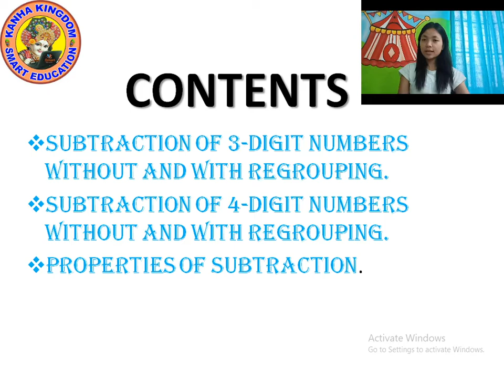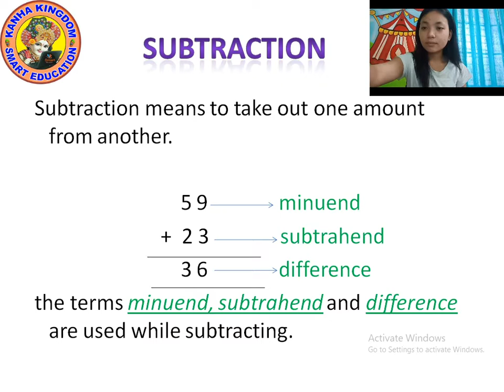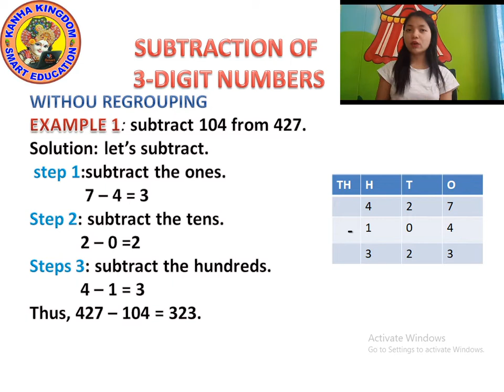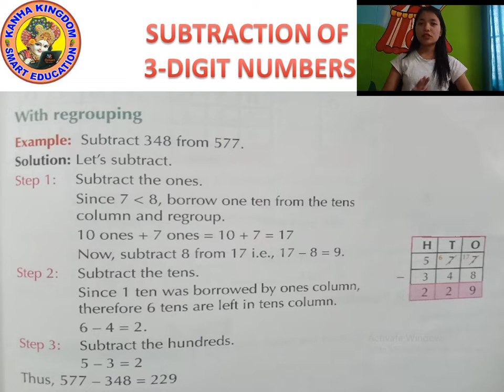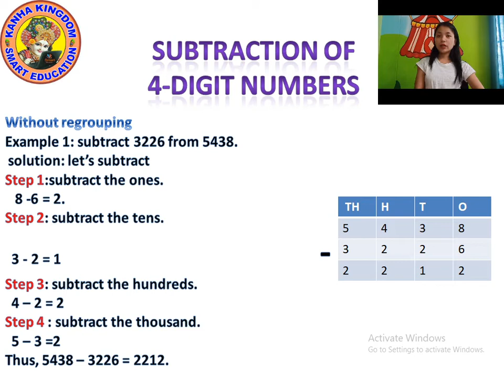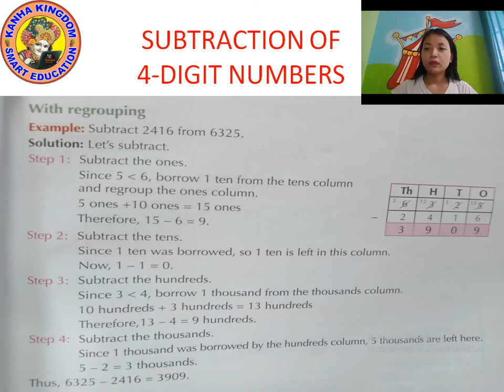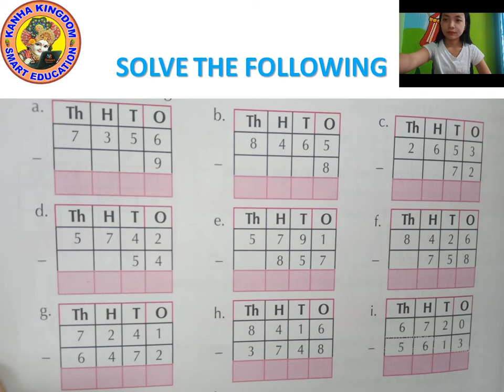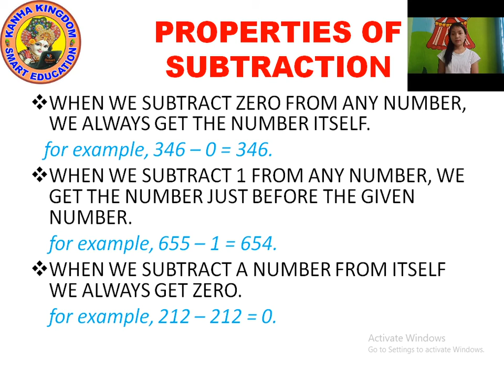MATHS THIRD SUBTRACTION